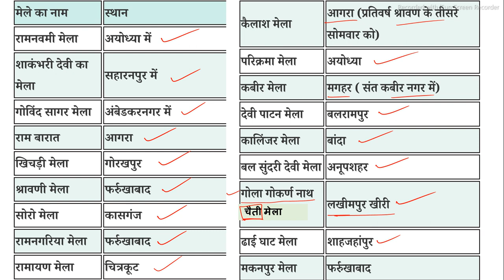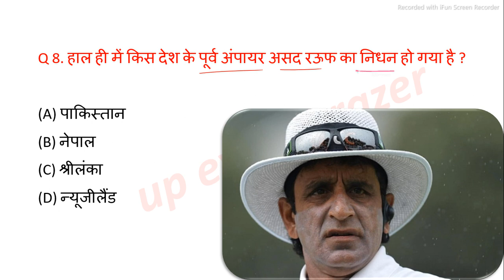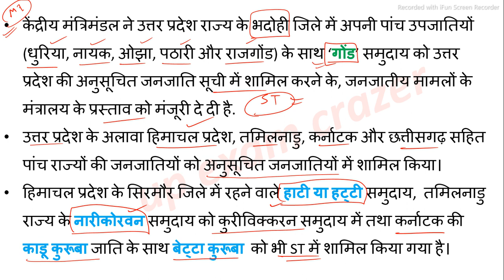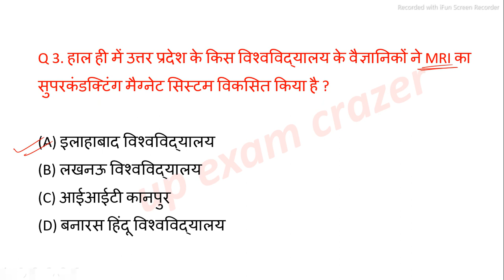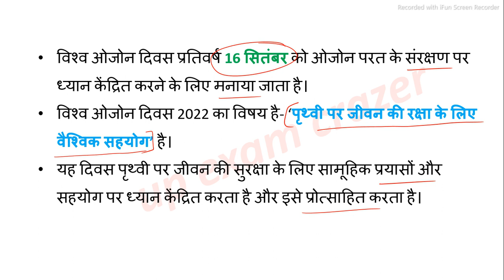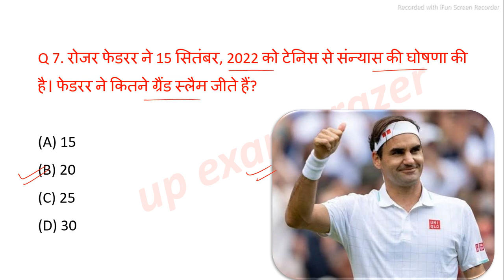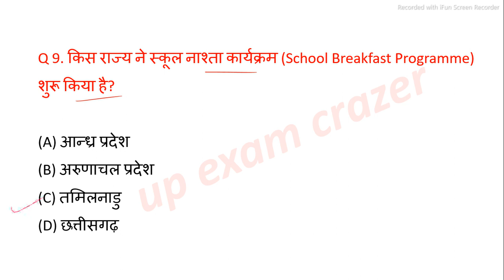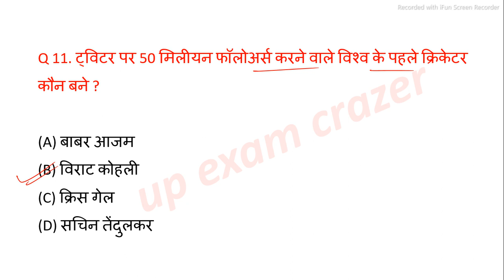UP current affairs 2022 | 17 September | Uttar Pradesh daily current affairs UPPSC RO ARO STET PET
or links---

videos